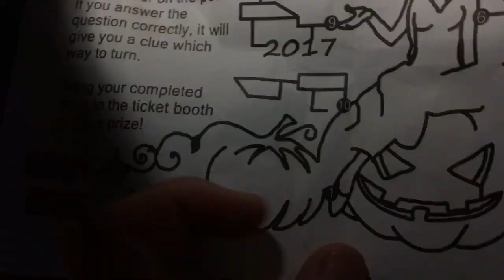RUNNING THROUGH A CORN MAZE!!!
If you made it down this far, awesome, you're a real cool person!

I'm just a 13 year old boy trying to have some fun and live my dream. I hope you guys enjoy my videos and get to see how my life is as a teenager. If there are any problems or concerns let me know. Anyways I hope you guys have a great day!